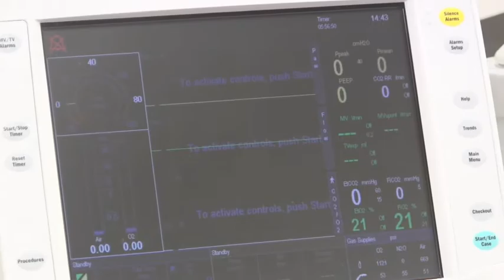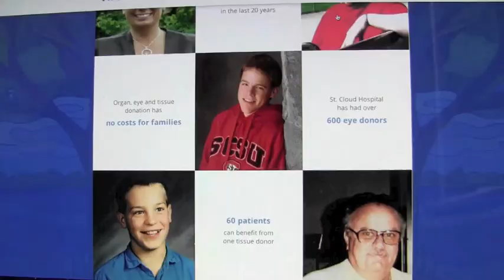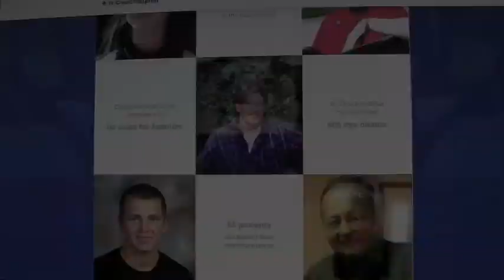CentraCare To Honor Families Of Organ Donors, Recipients During Donate Life Month [VIDEO]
April is Donate Life Month and CentraCare Health is honor the many people who helped save a life with a special dedication.